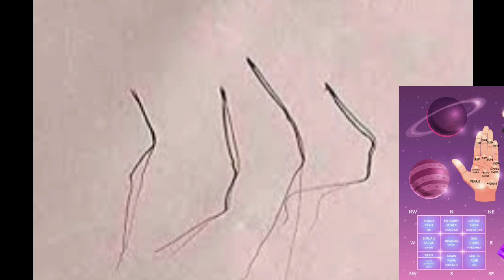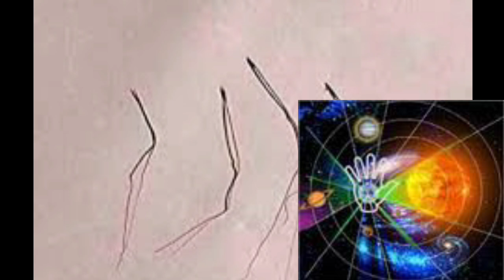इस तांत्रिक बूटी से पाएं रहस्यमई सम्मोहन शक्ति,भूल कर भी गलत प्रयोग न करें प्राचीन रहस्य//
इस तांत्रिक बूटी से पाएं रहस्यमई सम्मोहन शक्ति,प्राचीन रहस्य//
राजमोहनी, सम्मोहन बूटी, सम्मोहन वटी आदि नामों से जानी जाती हैं

sammohan buti ke fayde